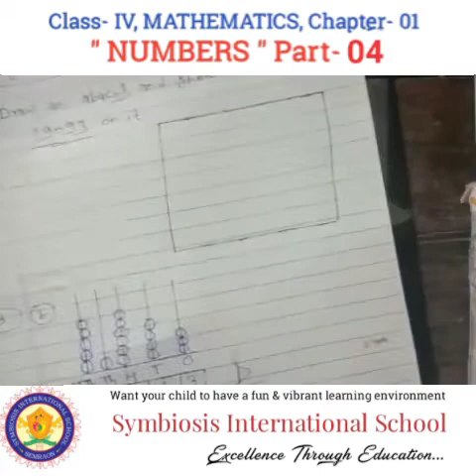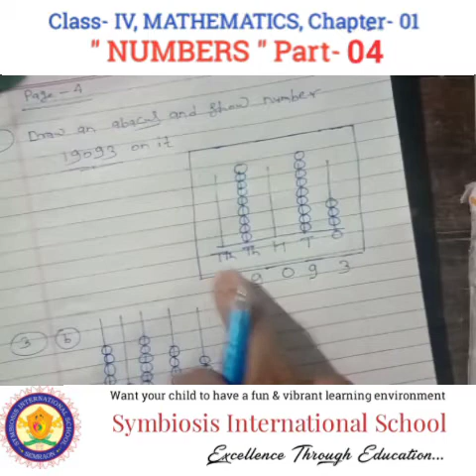Class- IV, MATHEMATICS, Chapter- 01, " NUMBERS ", Part- 04